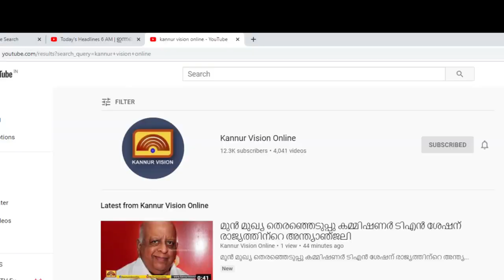കോവിഡ് ജാഗ്രതയില്ലാതെ പയ്യന്നൂർ ഗാന്ധി പാർക്ക്